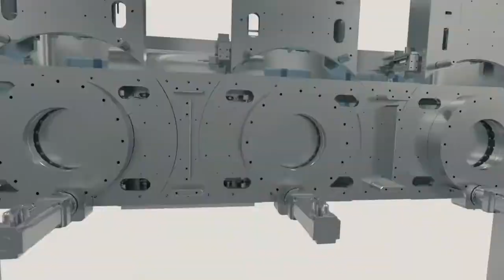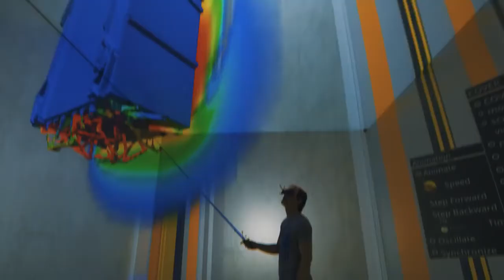Первый в мире лифт без тросов